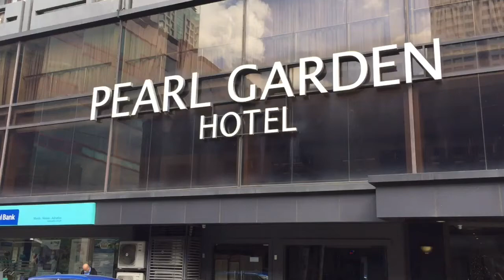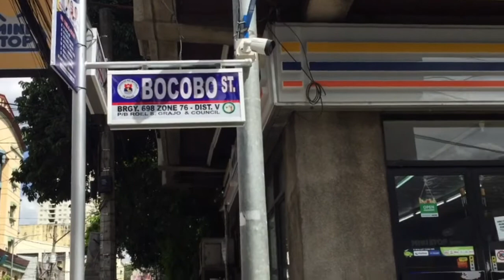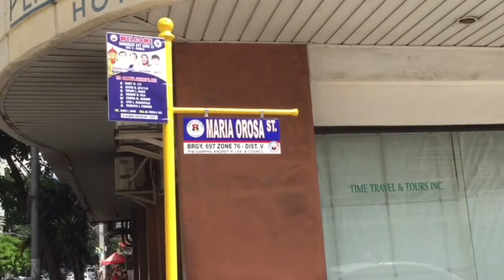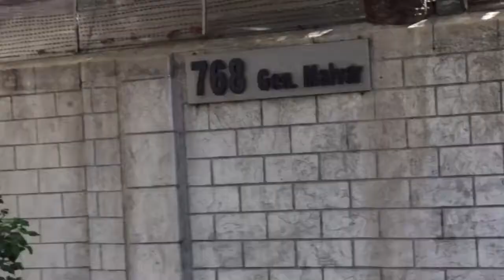Walk around Malate Manila/ Adriatico Street corner Gen. Malvar Street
Walk around Malate Malate
Adriatico Street corner Malvar Street

The street was named in 1964 after Macario Adriatico, a Filipino parliamentarian and author of Manila’s City charter. It was formerly known as Dakota Avenue.

No talk just walk alone